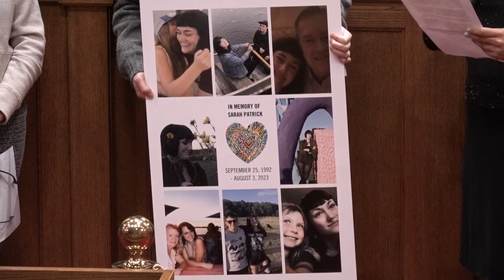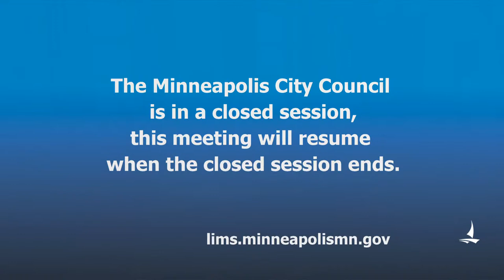October 5, 2023 Minneapolis City Council